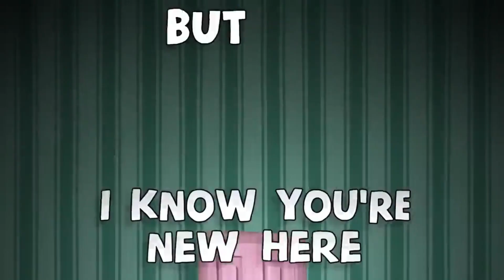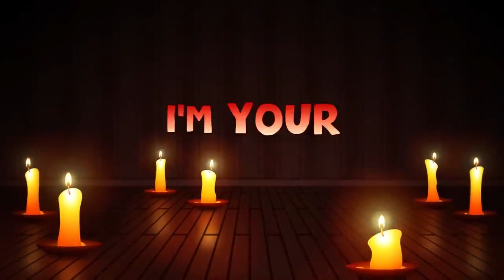Flim Flam Brothers Get Out (MLP x DAGames mashup)